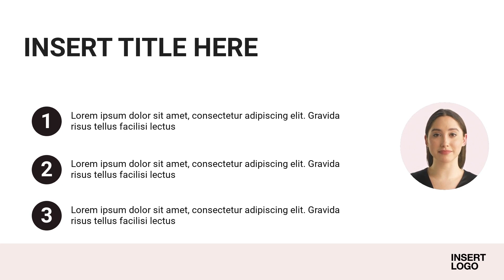Simple black presentation